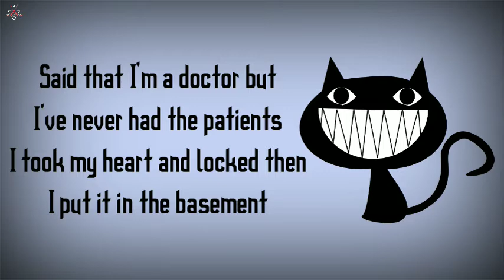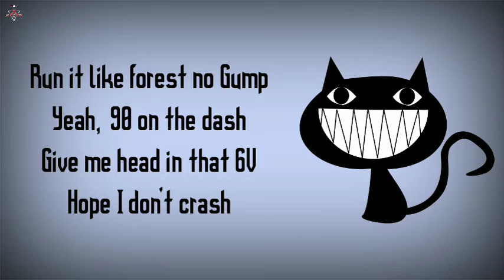Dior Sueva - Goodriddance ft. 637godwin & crape (prod. Nick Mira) (lyrics)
LYRICS:

[Intro]
Hahaha

[Chorus: crape]
Goodbye, good riddance
She's got me in my feelings
Roll up another one
Just to get me out my feelings
Are you kidding?
Yeah they think that I'm the villain
Yeah my heart she keep on stealing
Ain't no time to start the healing
Goodbye, good riddance
Are you kidding?
Ain't no time to start the healing (ay)

[Verse: 637godwin]
Said that I'm a doctor but I've never had the patients
I took my heart and locked then I put it in the basement
Yeah I'm never gonna f**k but when it comes to getting checks
I got a mind like Trump (yeah) honey to invest
Run it like forest no Gump
Yeah, 90 on the dash
Give me head in that 6V
Hope I don't crash
What that b*tch lack is ass
Around my neck just like a locker
Pick my heart out the trash
Then you put it in your pocket
F**k save me (oh)
Yeah I'm f**kin going crazy on the sh*t (oh)
Smoking on the daily
So high
I might just crash my whip
Yeah I get that cash an then I f**king flip
Get the Goyard bag and put it on my b*tch
Yeah I don't check no tags I only pay for it
Gang chilling with a heater on a hip than he dip

[Chorus: crape]
Goodbye, good riddance
Are you kidding?
Goodbye, good riddance
Are you kidding?